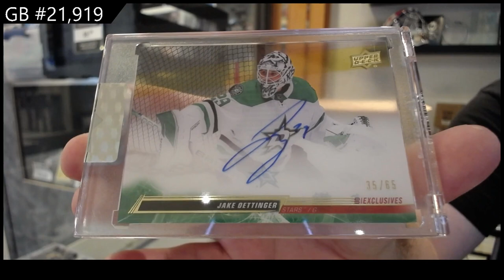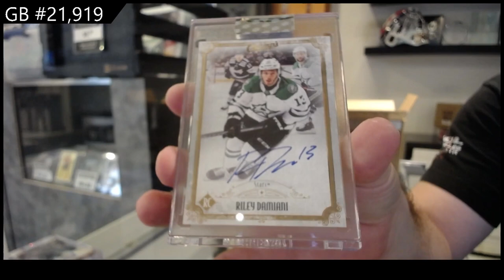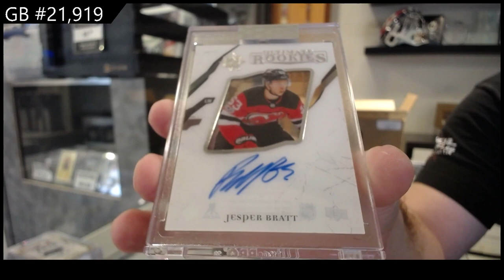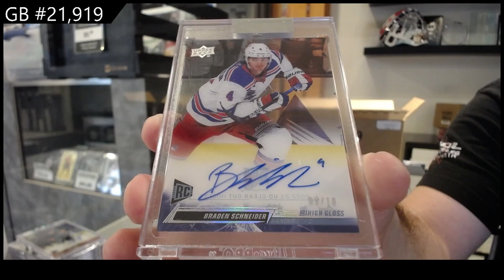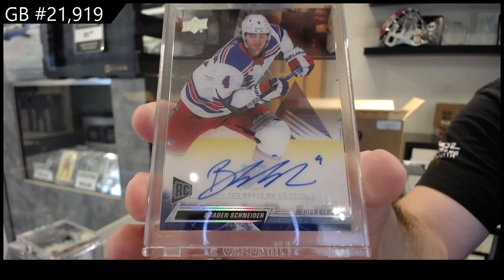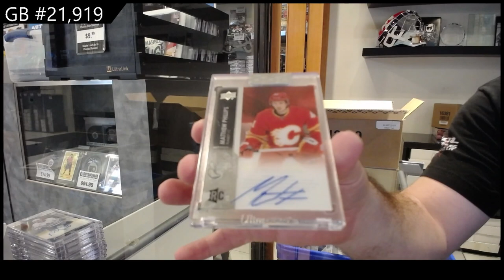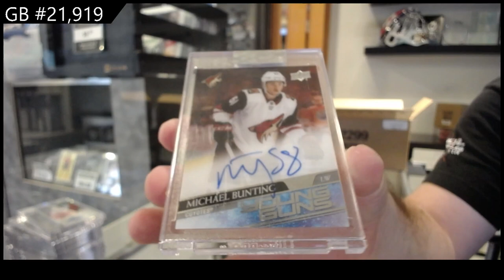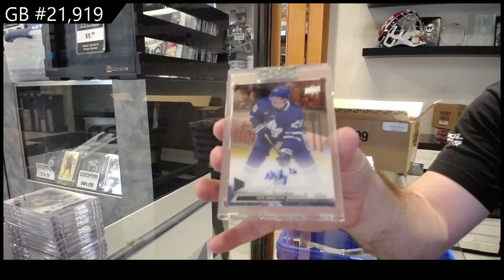2021-22/22-23 Upper Deck Clear Cut 15 Box Case Break - CNC GB #21,919